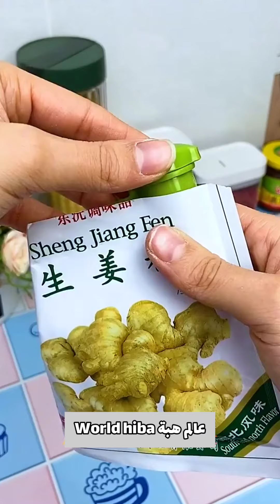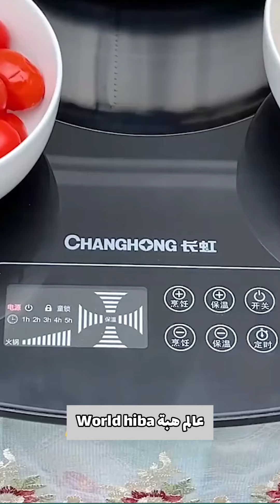اكتشفي جديد الأدوات والمنظمات المفيدة لمنزلك 💥 مع أفكار وحيل التنظيم وتنظيف ستبهرك😍لتوفير حياة أفضل